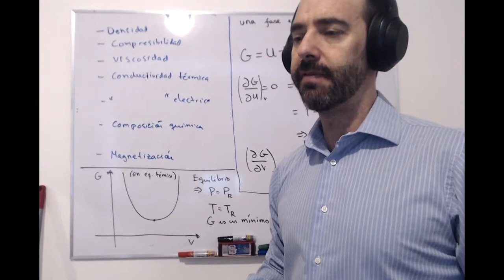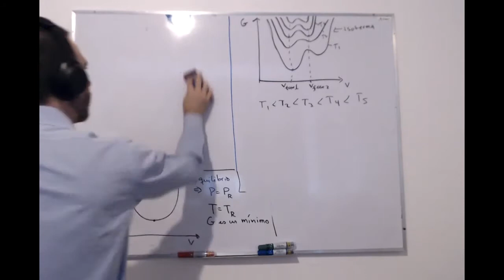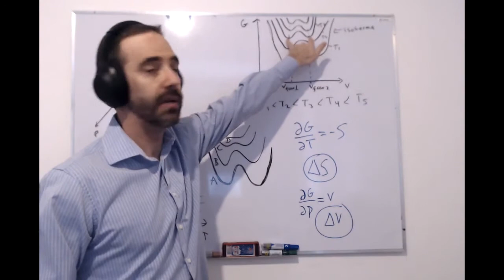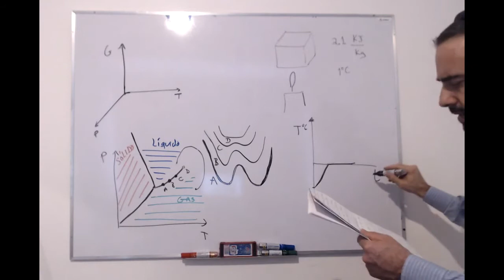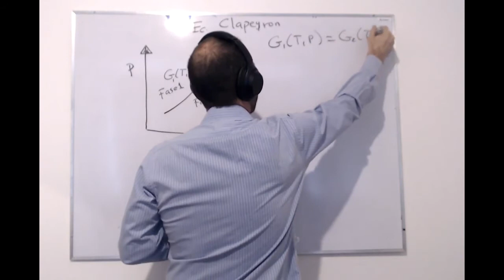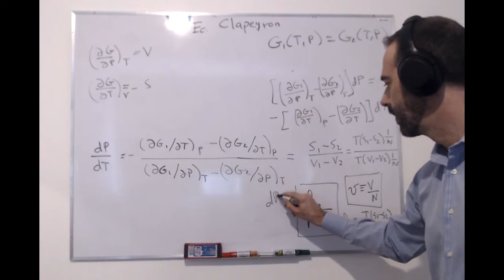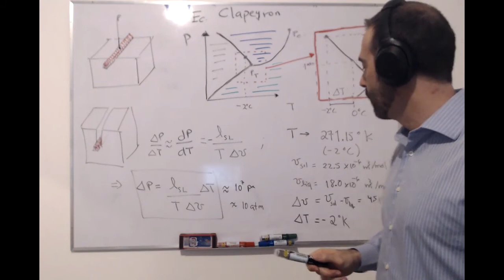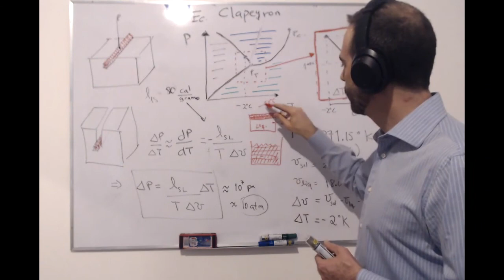Curso de Termodinámica#5. Transiciones de Fase de 1er orden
En esta clase vamos a estudiar los fundamentos de las transiciones de fase de 1er orden, incluyendo la ecuación de Clausius Clapeyron